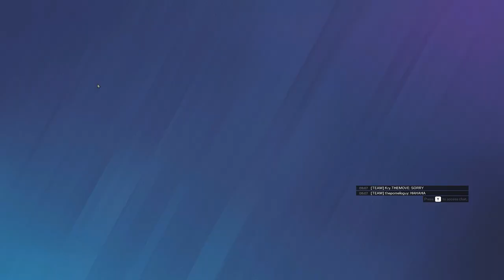When Iana Starts COOKING *Weird Chats | R6 Siege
Iana is one of the strongest Operators right now in the META
Sensitivity:
H - 56
V - 56
ADS: 30 (All)
DPI: 700
Raw Input: ON
Multiplier: 0.002230
In Game Settings:
Aspect Ratio: 16:10
Resolution: 1920x1080
Overall Quality: Very High
Quick Specs:
CPU: Ryzen 5 5500
GPU: Gainward Ghost RTX 2060 Super
PSU: Corsair CX550F RGB
RAM: Hyper X Fury 16gb, 3200mhz